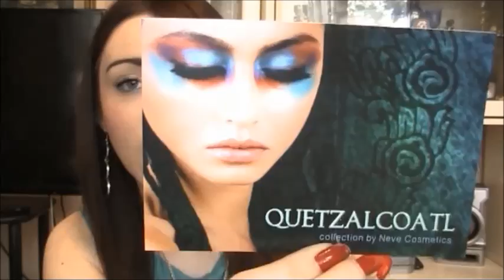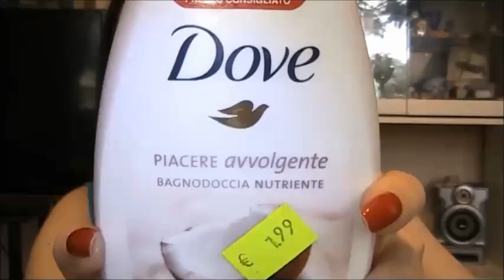QUETZALCOATL Review più Top E Flop!